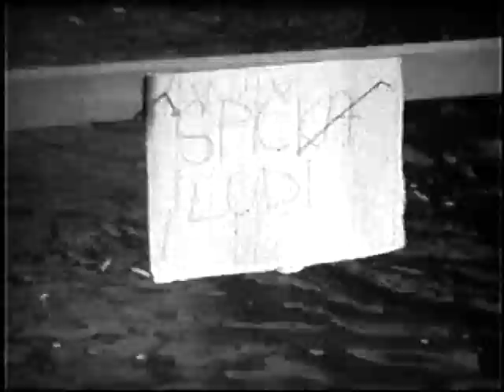Slalomy ve Veselí nad Moravou